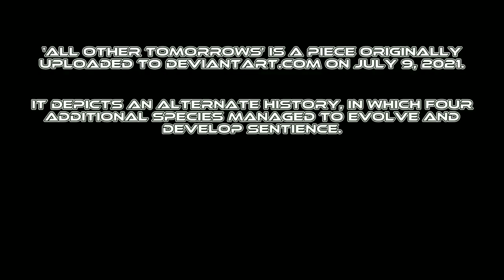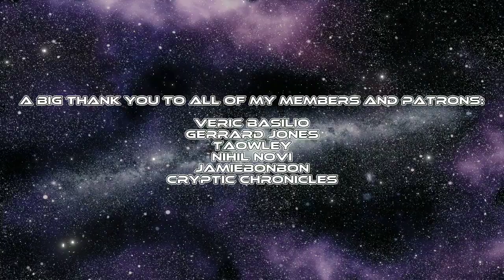The Puppeteers (from All Other Tomorrows)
31jmSGnbBxJEM5aDyUwEqArR8SXvxLEMAT

MERCH